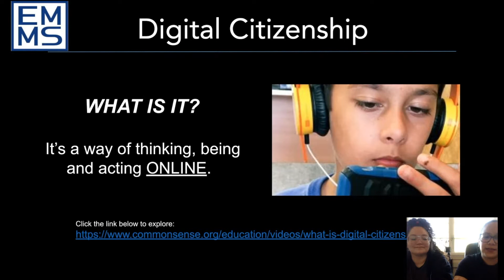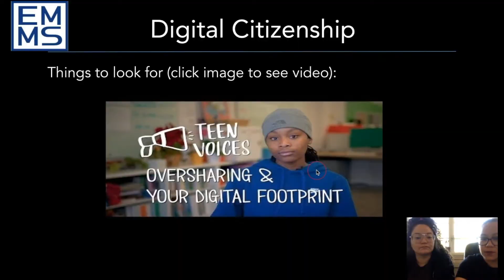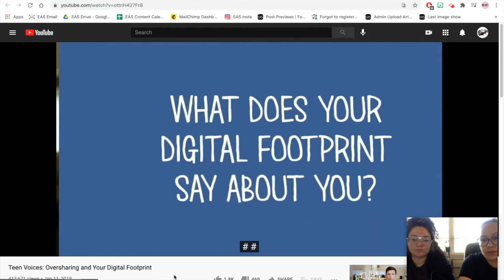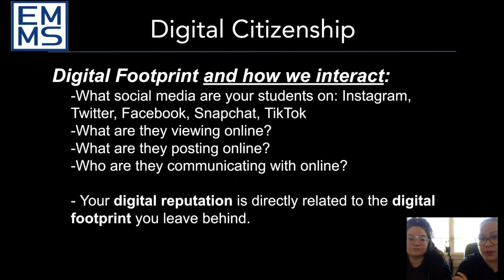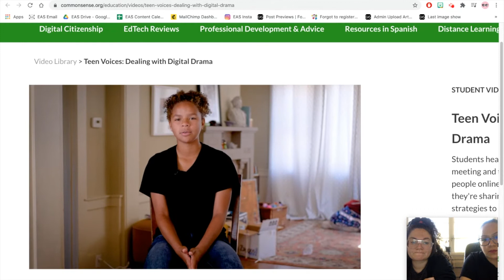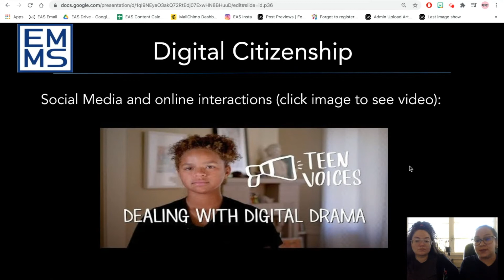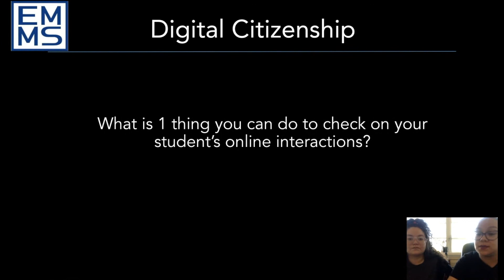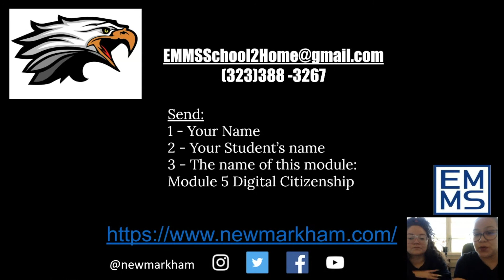Module 5: Digital Citizenship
Online Safety | Cyberbullying | Common Sense Media | your 'Digital Footprint' | how to be a responsible Digital Citizen
Seguridad en línea | acoso cibernético |Common Sense Media | su 'huella digital' | cómo ser un ciudadano digital responsable